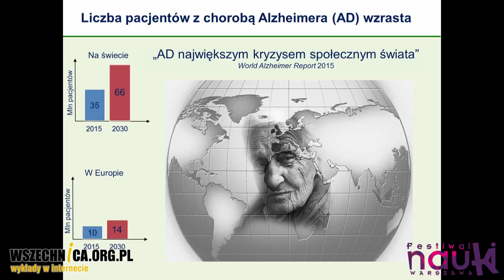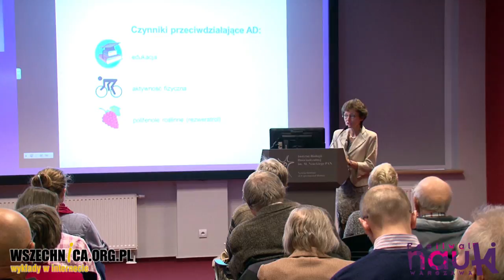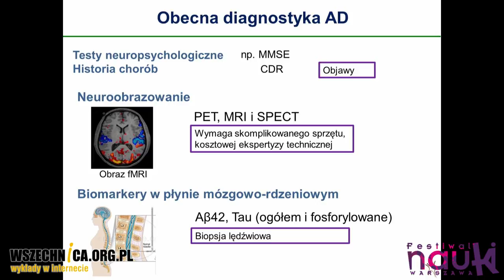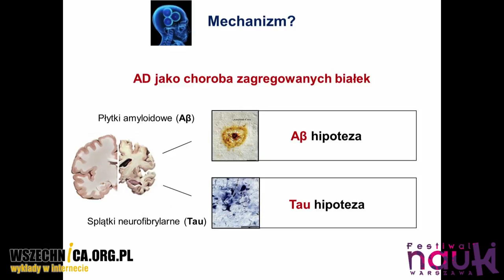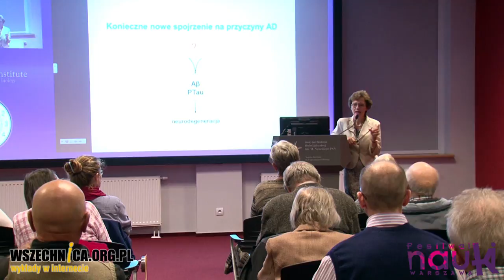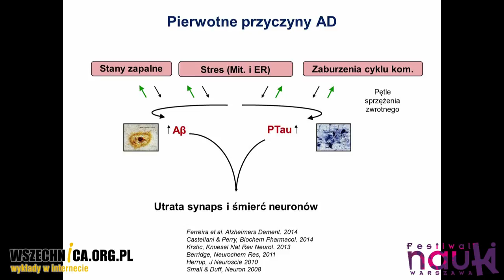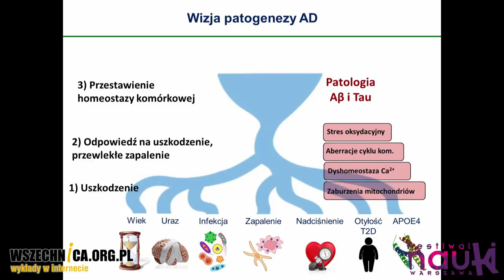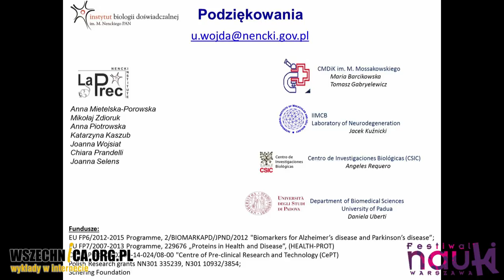Choroba Alzheimera, problem pacjenta i rodziny - Urszula Wojda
Wykład towarzyszący XX Festiwalowi Nauki w Warszawie, 26 września 2016 [0h52min]

Choroba Alzheimera (AD) w związku ze starzeniem się społeczeństw w krajach rozwiniętych określana jest przez specjalistów mianem „największego kryzysu społecznego świata”. Prof. Urszula Wojda podczas popularnonaukowego wykładu w ramach XX Festiwalu Nauki opisała możliwe przyczyny i przebieg choroby oraz metody jej diagnostyki i leczenia.

Prelegentka przedstawiła czynniki zwiększające oraz zmniejszające ryzyko zapadnięcia na chorobę Alzheimera. Opisała również jej przebieg. Wyjaśniła, jak atrofia poszczególnych obszarów mózgu u chorego wpływa na zanik zdolności do twórczego myślenia, kłopoty z pamięcią i orientacją w przestrzeni czy wyrażaniem emocji. Przedstawiła również stosowane obecnie metody diagnozowania AD.

Słuchacze wykładu mogli też poznać zasady działania dostępnych obecnie leków spowalniających rozwój choroby oraz wyniki badań mających na celu znalezienie skuteczniejszych sposobów jej leczenia. Te ostatnie skupiają się na poszukiwaniu metod diagnostycznych pozwalających wykryć AD w fazie przedobjawowej. Zajmuje się tym m.in. kierowana przez prof. Wojdę Pracownia Badań Przedklinicznych o Podwyższonym Standardzie.

Na zakończenie wykładu prelegentka przedstawiła nowe nadzieje na walkę z chorobą Alzheimera, jakie niosą ze sobą inżynieria tkankowa i medycyna regeneracyjna z wykorzystaniem komórek macierzystych.

Więcej w załączonym filmie z wykładu. Zapraszamy do oglądania.